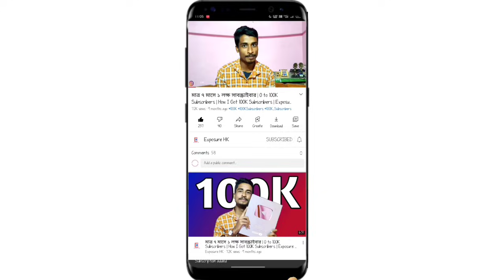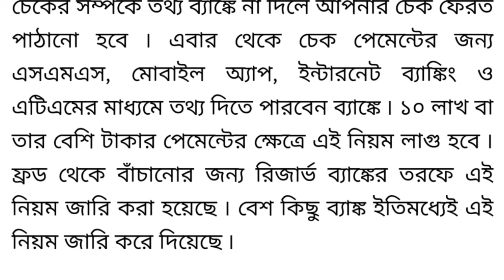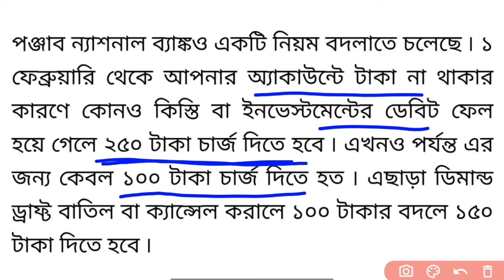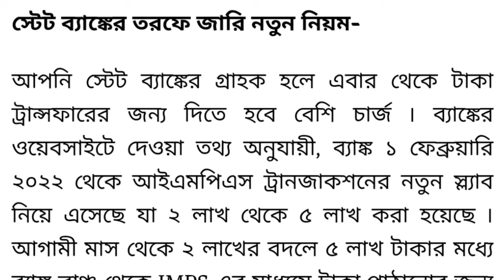ব্যাংক অ্যাকাউন্ট থাকলে আজ রাত থেকেই ৩টি নিয়ম বদল | না মানলেই টাকা কাটবে | Bank New Rules 2022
ব্যাংক অ্যাকাউন্ট থাকলে ১ ফেব্রুয়ারি থেকে ৩টি নিয়ম বদল | না মানলেই টাকা কাটবে | Bank New Rules

Bank New rules from 1 February | Bank of barada new rules | bank of barada cheque clearance new rules | Punjab National Bank new rules | pnb charges | state Bank of India new rules | SBI imps new rules | west bengal latest news